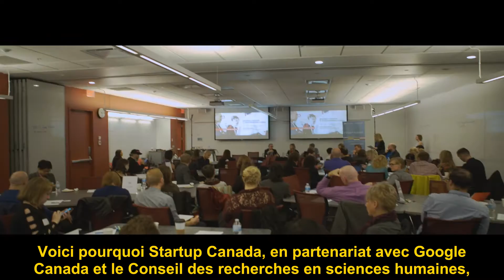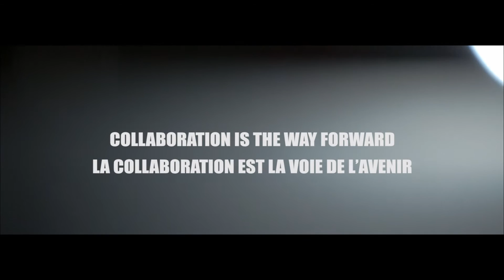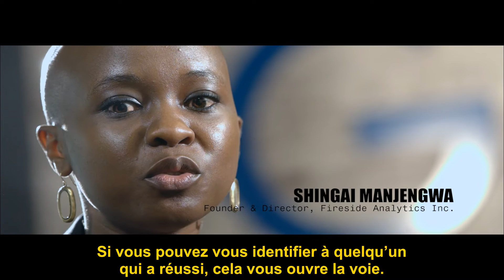Building An Entrepreneurial & Creative Canada Trailer w French Subtitles